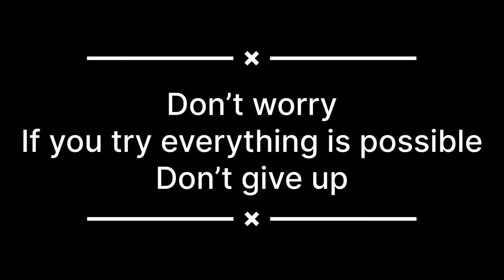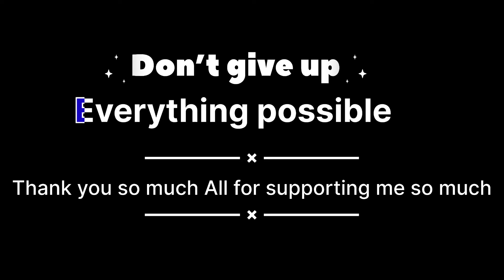My YouTube Journey 😳😍// Don’t give up Everything possible // Assam Police //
My YouTube Journey 😳😍// Don’t give up Everything possible // Assam Police // ​⁠Assam Police Constable

                      🙏Thanks 🙏